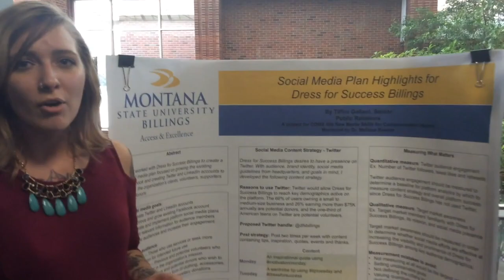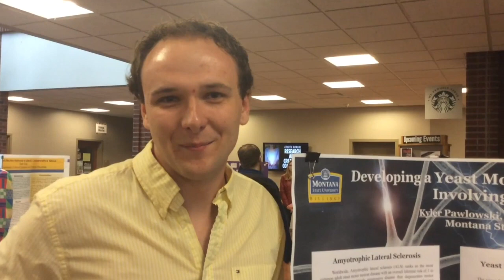MSUB Research and Creativity Conference (Short)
This video is about the sights and sounds from the MSUB Research, Community Involvement and Creativity Conference.